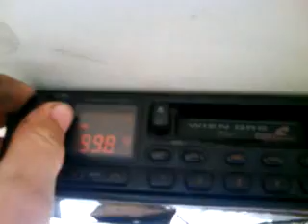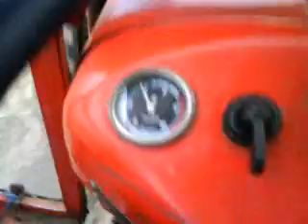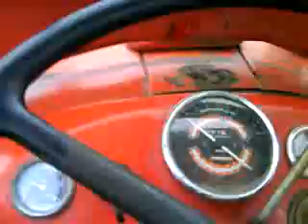imt 539 oranje + radio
Kliknite na ovu sapu gore ;)